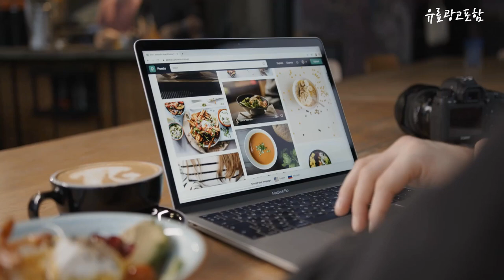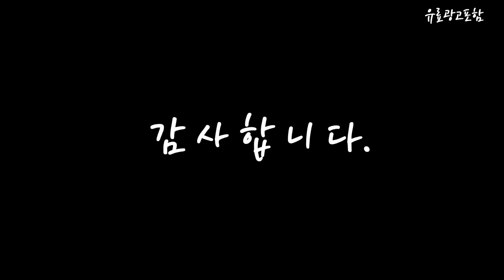27gn60k Top10!! 요즘 인기있는 27gn60k 구매 가격 평점 후기 비교 총정리!!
❤️❤️❤️ 요즘 인기있는 27gn60k 구매 가격 평점 후기 비교 총정리해 보았어요!! ❤️❤️❤️

[00:06]
10위. LG 울트라와이드 모니터 34WQ60C WQHD/IPS/HDR10/21:9, LG_34WQ60C [599,000원]

[00:11]
9위. LG전자 24GN60K 24인치 게이밍모니터 IPS FHD 1ms [249,000원]

[00:17]
8위. LG 4K 모니터 27UP850N IPS USB-C HDR400 [649,000원]

[00:22]
7위. LG전자 80.1cm FHD 울트라기어 게이밍 모니터, 32GN50R [309,000원]

[00:28]
6위. LG전자 68.5cm FHD 울트라기어 게이밍 모니터, 27GP750 [419,000원]

[00:33]
5위. 삼성전자 68.6cm FHD 오디세이 모니터, LS27AG300NKXKR [259,000원]

[00:39]
4위. #[공식인증점] LG 24GN60K 24인치 144Hz 게이밍모니터 1ms    [249,000원]

[00:45]
3위. LG전자 24GN60K IPS 게이밍 컴퓨터 모니터 HDR10 [249,000원]

[00:51]
2위. LG전자 60.4cm FHD 울트라기어 게이밍 모니터, 24GN60R [249,000원]

[00:56]
1위. LG전자 68.5cm FHD 울트라기어 게이밍 모니터, 27GN60R [359,000원]